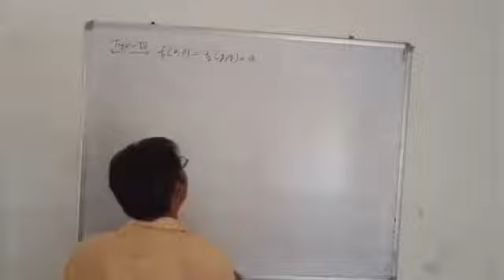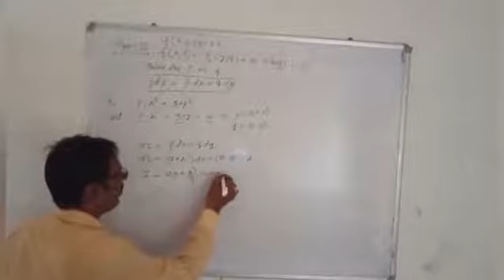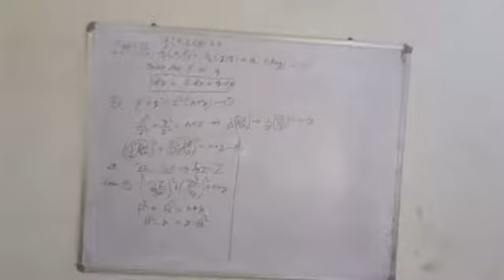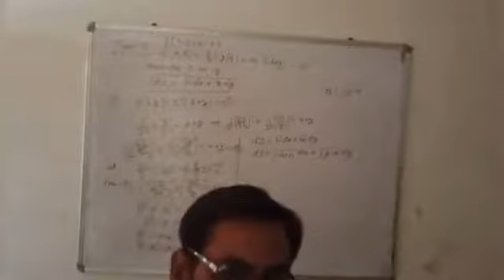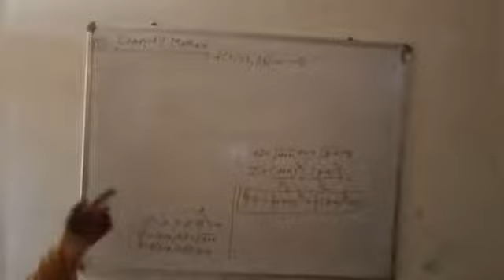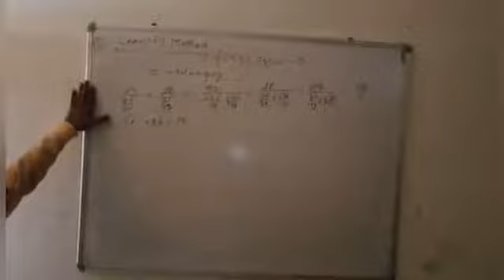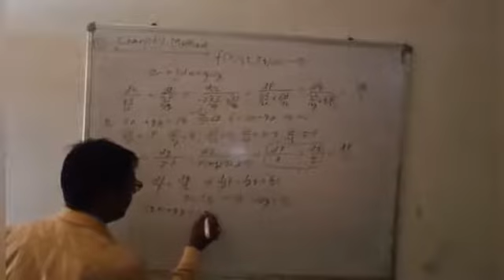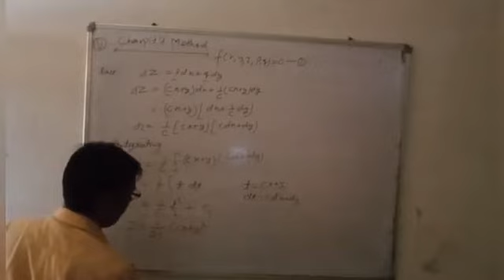PartialDifferential equations part 7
Bsc and Btech 2nd yr